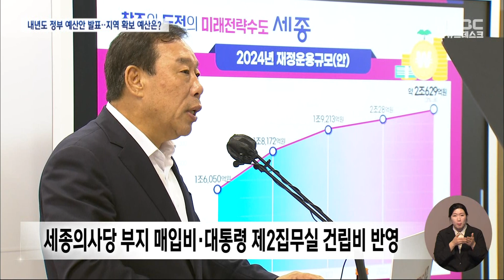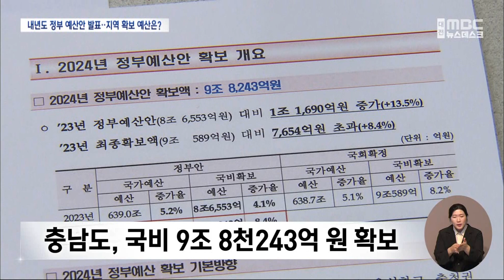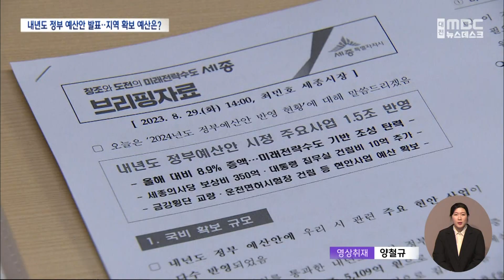대전·세종·충남 13조 원대 국비 확보/대전MBC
내년도 정부 예산안이 다음 달 국회에 제출될 예정인 가운데, 대전과 세종, 충남의 사업비 13조 원대가 반영됐습니다. 국회 세종의사당 부지 매입비와 서산공항 기본설계비 등이 반영됐는데 대전시가 추진하는 트램과 베이스볼드림파크 예산은 신청액의 3분의 1 수준만 반영됐습니다.